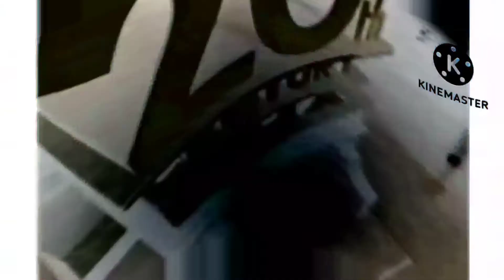Shock Crazy Gummibar Songs